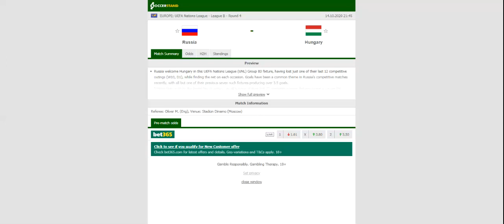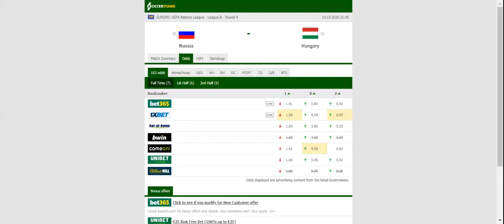RUSSIA VS HUNGARY PREDICTION & BETTING TIPS - 14/10/2020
2021 college football predictions,
2019 college football predictions,
2020 ncaa football predictions,
nc state football predictions 2020,
2020 nebraska football predictions,
2020 uga football predictions,
10 football predictions 2020,
football songs,
football vines,
football skills,
football daily,
football games,
football khela,
football live,
football pump up,
football anime,
football analysis,
football asmr,
football agility drills,
football american,
football academy,
football anthem,
football boots,
football big hits,
football bloopers,
r/b football,
f c b football,
mattyb football,
s.a.b football,
football chants,